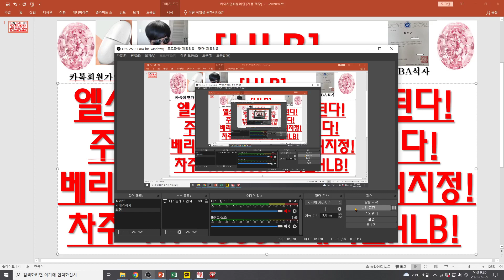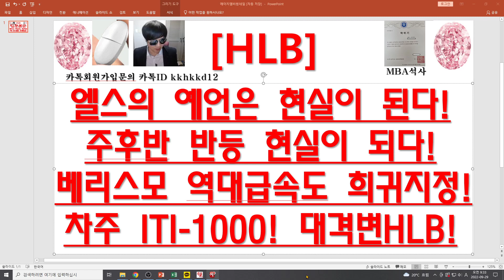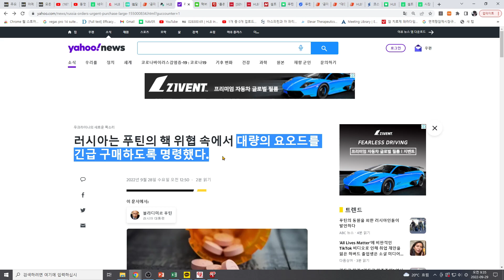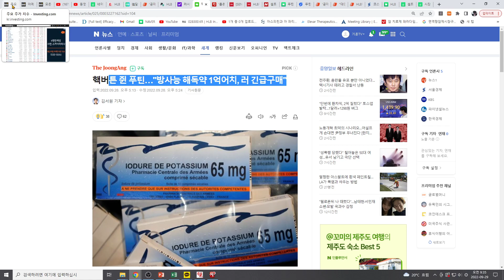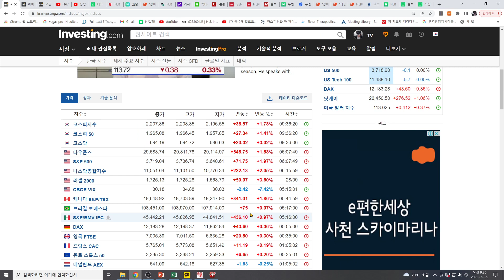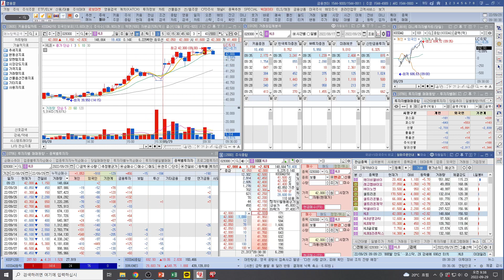[주식투자]HLB(엘스의 예언은 현실이 된다!주후반 반등 현실이 되다!베리스모 역대급속도 희귀지정!차주 ITI-1000! 대격변HLB!)